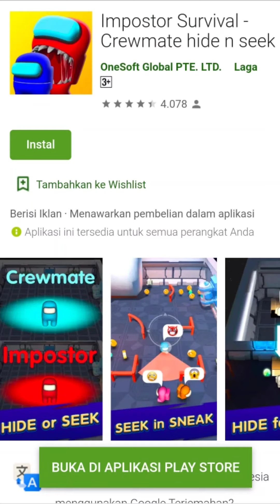Impostor Survival - Crewmate hide n seek Game Offline Level 91-100